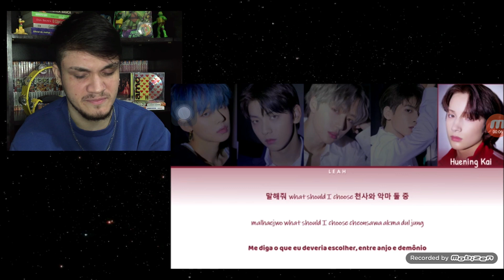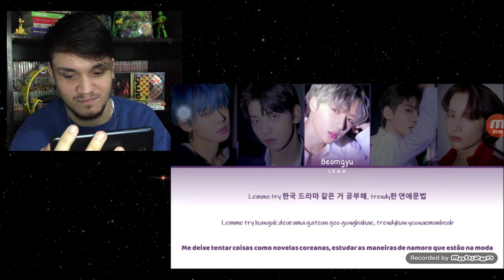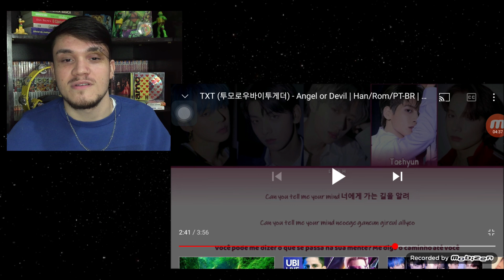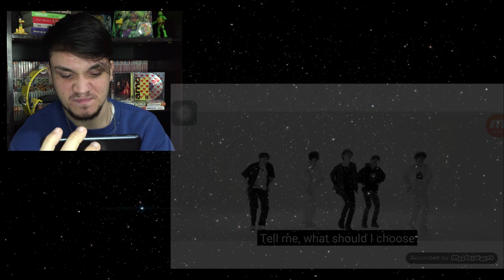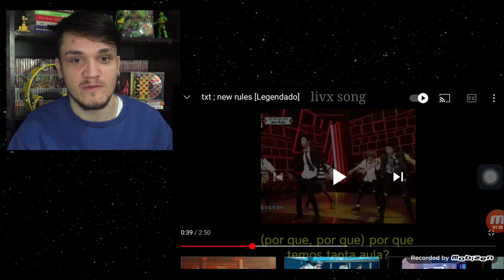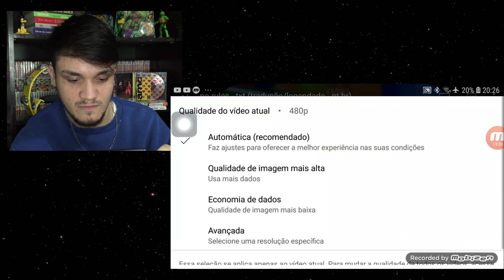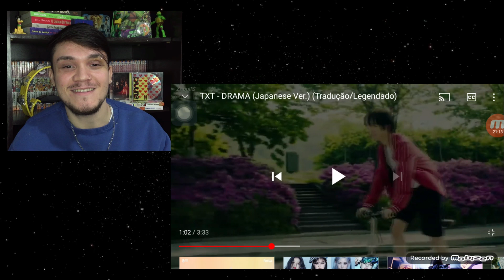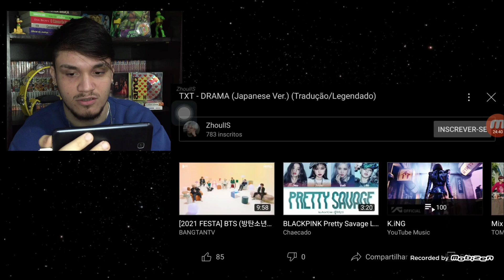REAGINDO A TXT - ANGEL OR DEVIL, NEW RULES, NO RULES & DRAMA (+ANÁLISE DAS MÚSICAS) | REACT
No vídeo de HOJE trago minha reação ao grupo de K-POP denominado TXT ( @TXT_bighit  ) com as músicas: ANGEL OR DEVIL, NEW RULES, NO RULES & DRAMA.

00:00 Introdução
00:56 Angel or Devil
08:02 Angel or Devil MV
12:42 New Rules
16:30 No Rules
23:25 Drama

LEGENDAS:  @Leahboxx @livxsong @karouzzz @AlexLegendas

[TAGS]
reagindo a TOMORROW X TOGETHER pela primeira vez!
reagindo pela primeira vez a TXT (TOMORROW X TOGETHER)
REAGINDO A TXT PELA PRIMEIRA VEZ!
REAGINDO A TXT ANGEL OR DEVIL
REAGINDO A TXT NEM RULES
REAGINDO A TXT NO RULES
REAGINDO A TXT DRAMA
REAÇÃO TXT
REAGINDO A TXT
REACT TXT
REACT TXT ANGEL OR DEVIL
REACT TXT NEM RULES
REACT TXT NO RULES
REACT TXT DRAMA